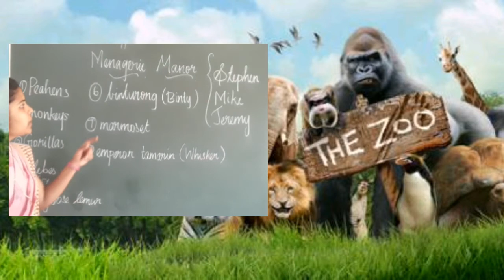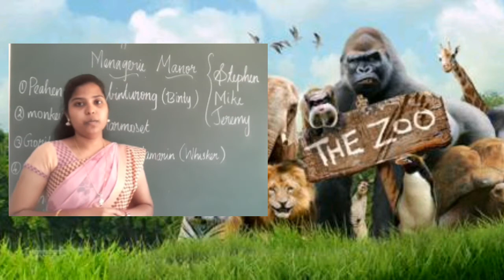06 03 2021 Grade 7 English 11 am, Menagerie Manor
The story about wild animals in a zoo